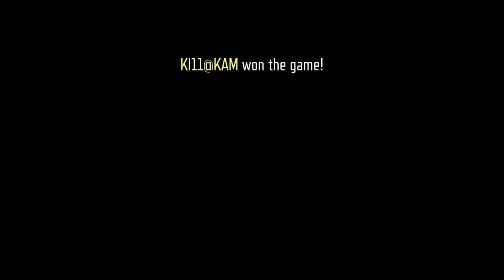Gun Game On Dome Is Back in 2023 MW2 !!!